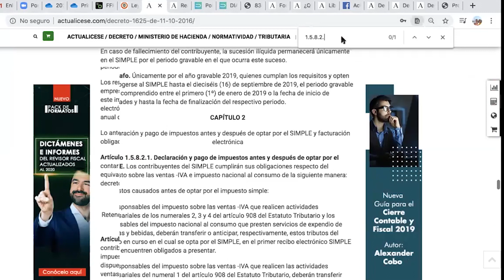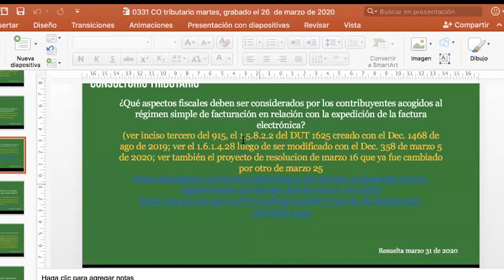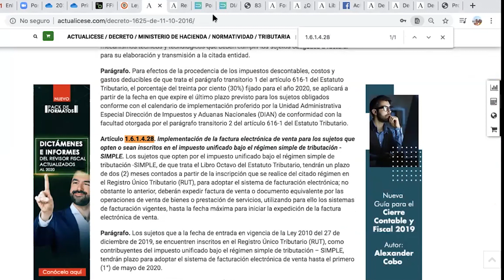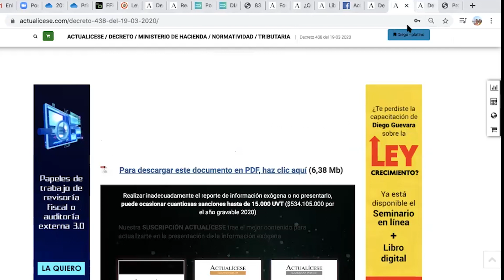Contribuyentes del SIMPLE: ¿deben expedir factura electrónica?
¿Qué aspectos fiscales deben ser considerados por los contribuyentes acogidos al régimen simple de facturación en relación con la expedición de la factura electrónica?